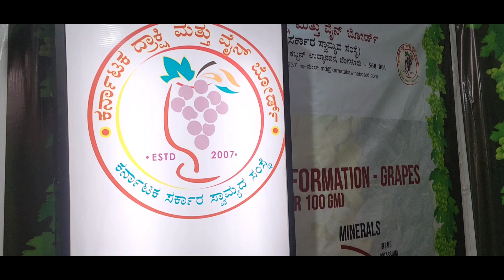ಕರ್ನಾಟಕ ವೈನ್ ಬೋರ್ಡ್.